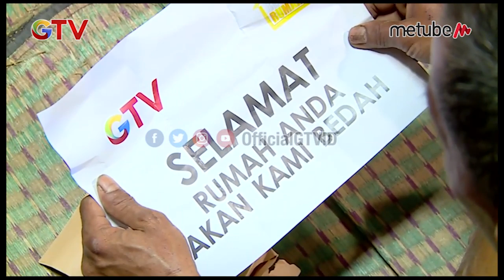Perjuangan Pak Sopian Pengeruk Lumpur Demi Keluarga | BEDAH RUMAH EPS 489 (2/4)